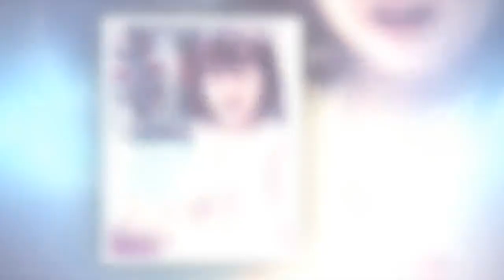肥嘟嘟好得意❤ 郑欣宜童年泳衣照sibeh可爱！网民：胖胖小肚腩真像捏一捏！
昨天是香港儿童节，女星们在自己的社交网上载自己的童年应节。其中最没有变的非郑欣宜莫属还Keep着20年如一日的样子。她上载一张小时候穿着红色比坚尼照片，当时肥嘟嘟的她超得意！无论是样貌行还是身形都没有变郑欣宜自己都留言：「儿童节快乐！